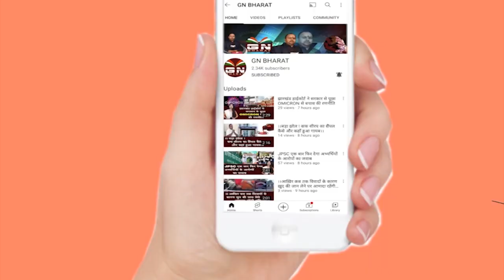बुजुर्ग निज्जामुद्दीन अंसारी की मौत ने पकड़ा तूल, इरफ़ान अंसारी ने परिजनों को दिलाया न्याय का भरोसा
बुजुर्ग निज्जामुद्दीन अंसारी की मौत ने पकड़ा तुल्य, इरफ़ान अंसारी ने परिजनों को दिलाया न्याय का भरोसा